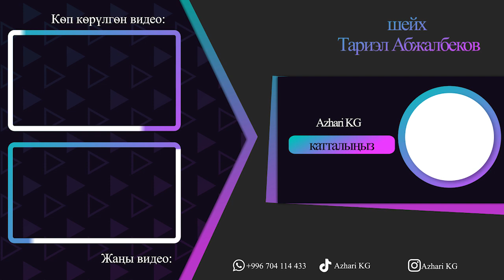Эмне үчүн кѳз алдыбызга БЕЙИШТИ элестете албай калдык?! | шейх Тариэл Абжалбеков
шейх Тариэл Абжалбеков